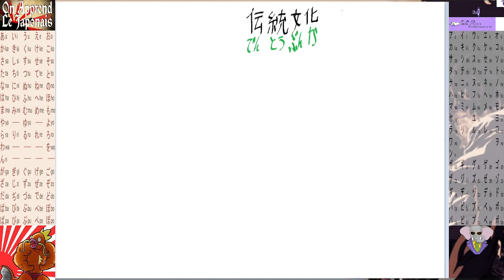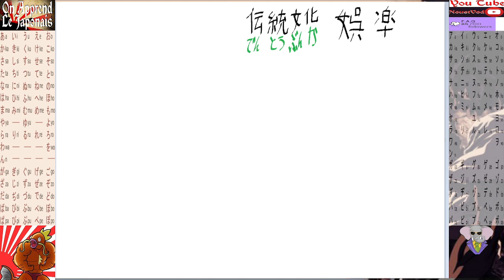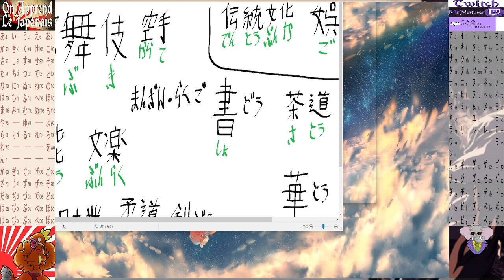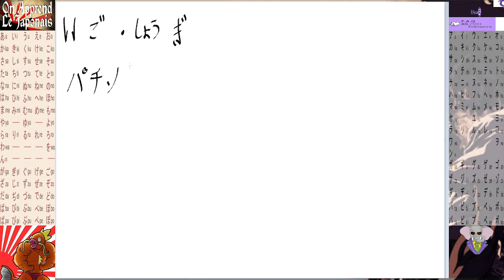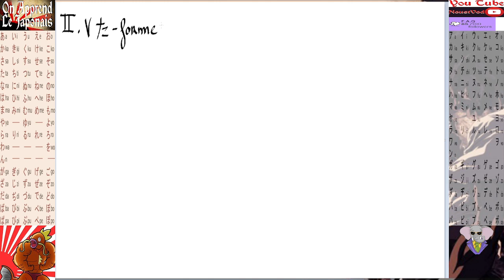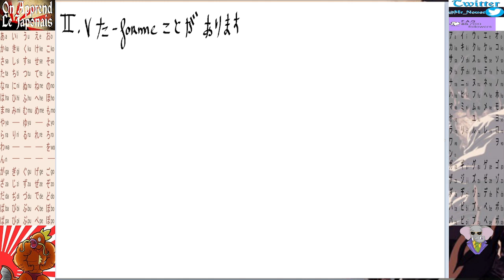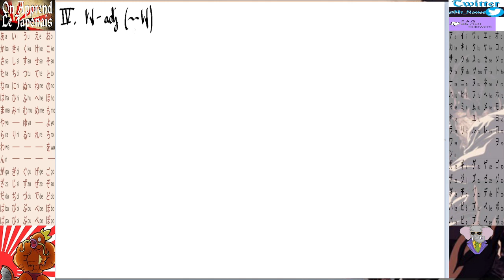Leçon 19. On Apprend Le Japonais, Episode 19, [Fr].